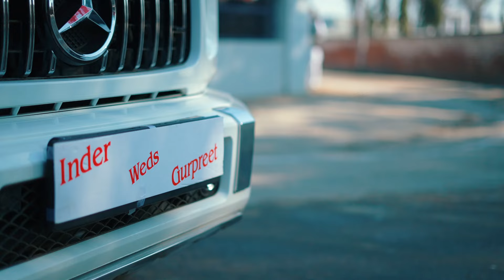SAME DAY Inderjeet Singh & Gurpreet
Dhillon photography